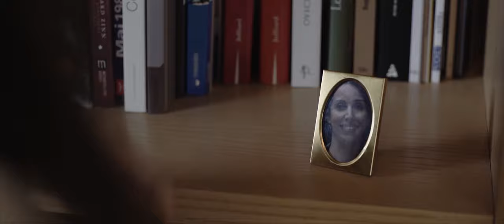De sable et de larmes - Trailer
Trailer officiel de De sable et de larmes.

Ecrit et réalisé par Benjamin Pages.
Un film produit par Shadow's guild.
Avec Audrey Bramy, Thomas Mejovsek, Hélène Queyssalier, Thomas Godechot, Ilyes Kailali, Sarah Godechot.
Musique originale trailer : Lucas Aguilar et Jean-Benoît Biau.

Mention Short Screenplay | Mediterranean Film Festival Cannes | 2020
Meilleur scénario | Prix d’écriture Claude Nougaro | 2019